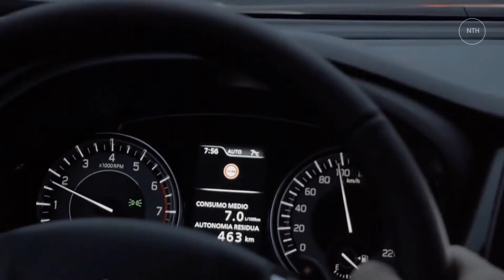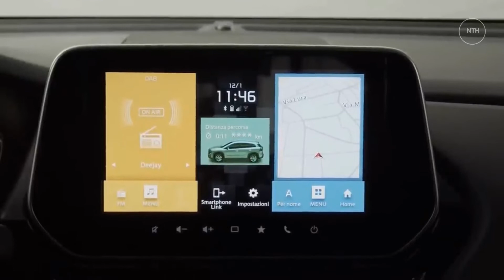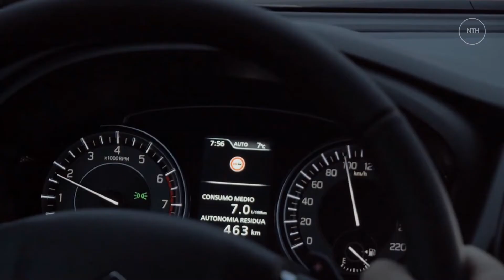2022 Suzuki S-Cross Hybrid - Family SUV Exterior & Interior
The outgoing Suzuki SX4 S-Cross wasn’t a car imbued with much drama or excitement. It launched looking suspiciously like a MkI Qashqai, offering a similar bunch of skills but costing the kind of money new that the Nissan commanded on the used market. It was a sensible buy above literally everything else.